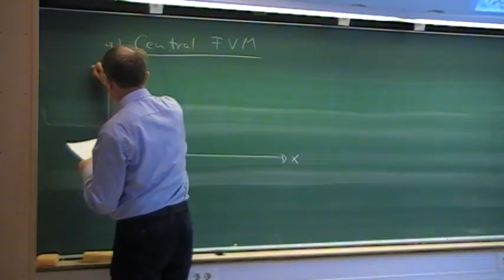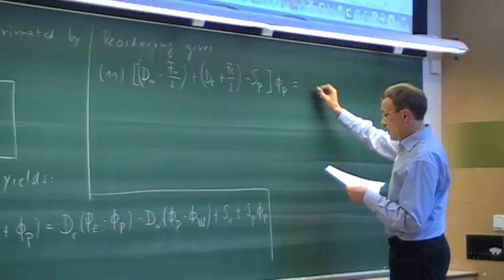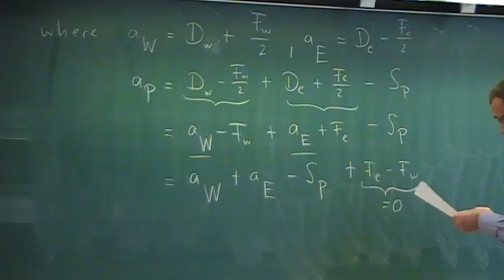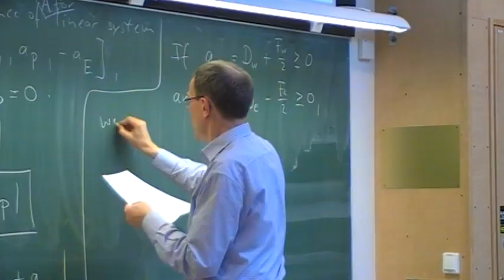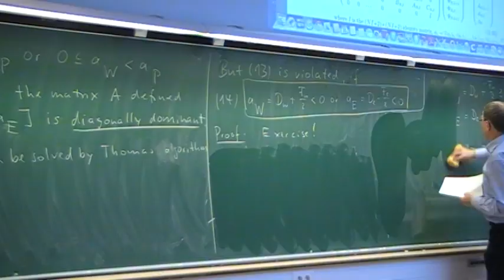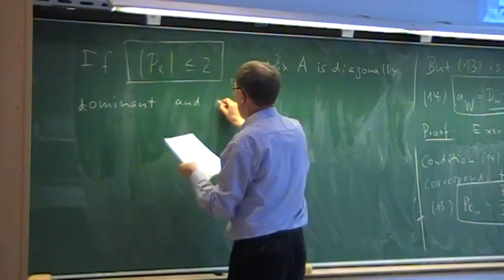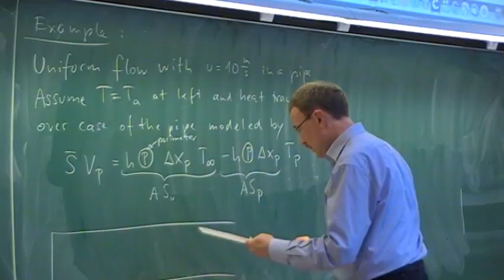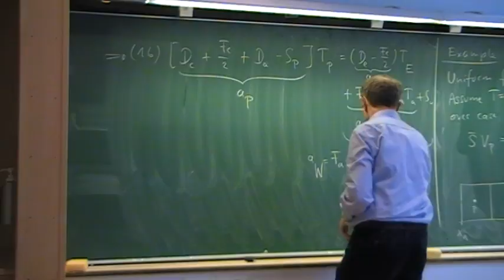Lecture 19 - Part b: FVM for steady convection-diffusion problems (cont.)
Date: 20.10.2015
Lecturer: Professor Bernhard Müller